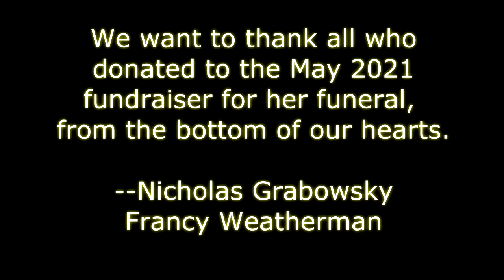In Memory of Doris Grabowsky 1933-2021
Video in memory of Doris Grabowsky who passed away at home on May 1, 2021, including segments of her funeral at Saint Mary's Cemetery in Sacramento, CA on June 8, 2021.  She was born Doris Ruth Moreno on January 10, 1933, during the Great Depression, to Alfred Moreno Monteagudo and Emily Moreno in Los Angeles, CA. She married Arthur John Grabowsky in the early 1960s and together they had two children, Nicholas John and Carol Jean.  She and Arthur remained constantly together from the day of their marriage to their passing, and beyond.  Doris was a beloved mother who will be dearly missed.  We want to express sincere gratitude to the many who donated to the May 2021 fundraiser to make this funeral possible the way the Grabowsky family wanted, and this video is especially made by Doris' son Nicholas to share with all of them.  Doris was laid to rest on the family plot with Arthur, who passed away October 2019, and daughter Carol, who passed away June 1995.  For more information on the Grabowsky family, please